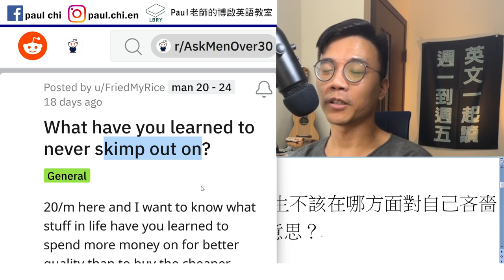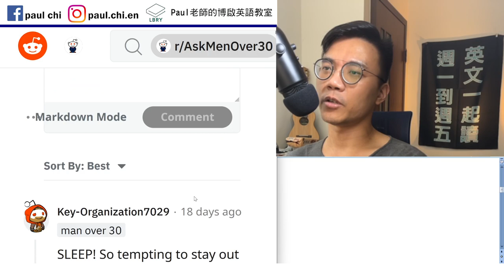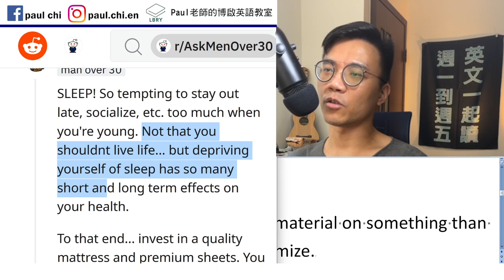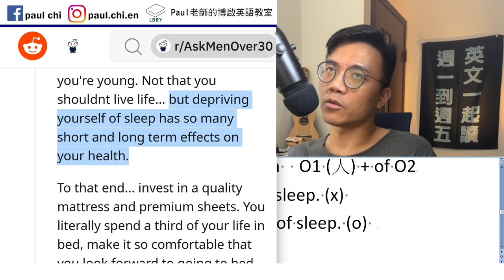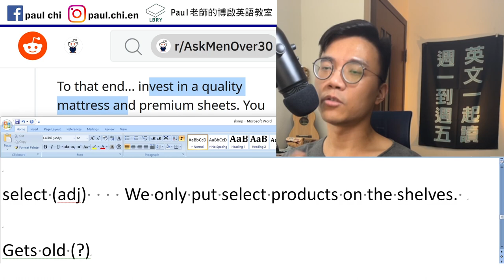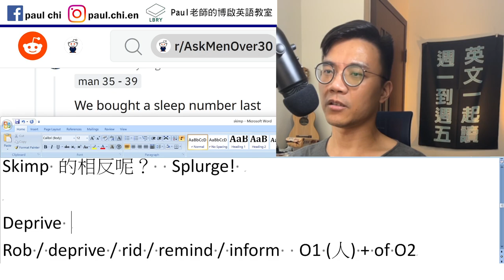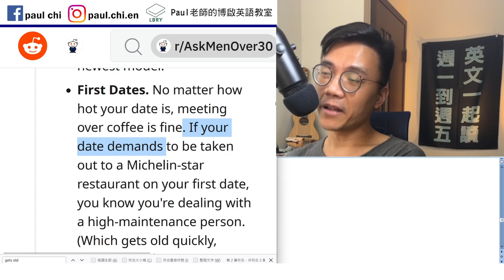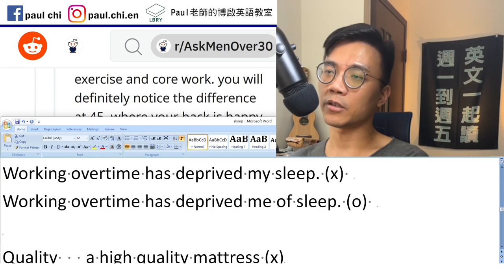【episode 489】西方觀點 – 男生不該在哪方面對自己吝嗇？ Cheap? Stingy? Skimp又是什麼意思？ // 多益/雅思/托福/單字/文法/聽力/閱讀 免費英文課！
Notes:

免費每日英文課：西方觀點 – 男生不該在哪方面對自己吝嗇？ Cheap? Stingy?  Skimp又是什麼意思？

Scrape

Have a life
Get a life    live a life

Skimp:
expend or use less time, money, or material on something than is necessary in an attempt to economize.

Skimp is a synonym of scrimp, but scrimp most commonly means to be frugal by finding ways to avoid spending money. It's especially used in the phrase scrimp and save, as in We had to scrimp and save just to afford this trip. The adjective skimpy can mean stingy or lacking in some way.

Skimp 的相反呢？  Splurge!    I splurged on an iPhone.

On a shopping spree

Deprive
Rob / deprive / rid / remind / inform  O1 (人) + of O2
Working overtime has deprived my sleep. (x)
Working overtime has deprived me of sleep. (o)

Quality   a high quality mattress (x)
a quality mattress (o)

select (adj)    We only put select products on the shelves.

Gets old (?) 失去新鮮感

High-maintenance

Greek god (?)
Early grave

LBRY: Paul老師的糟糕英語教室